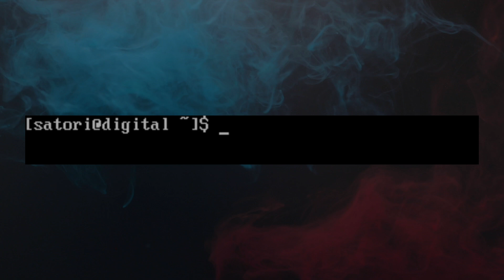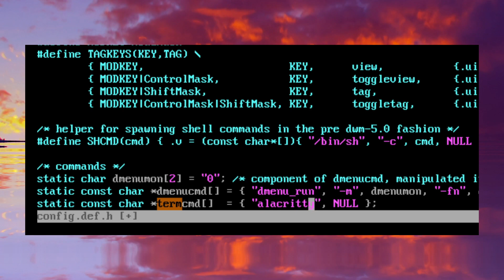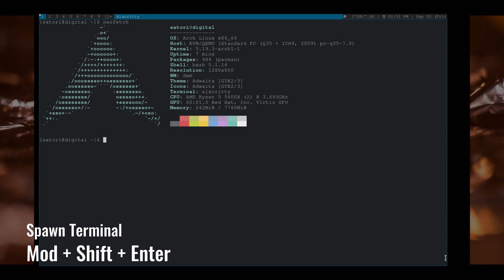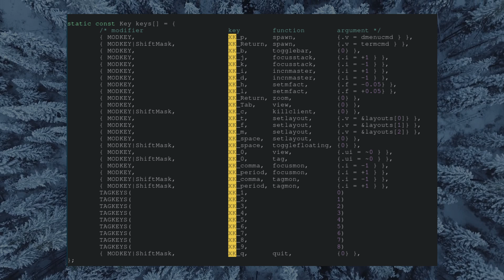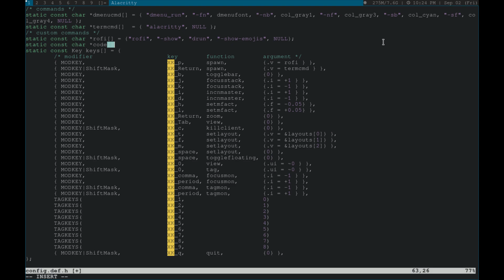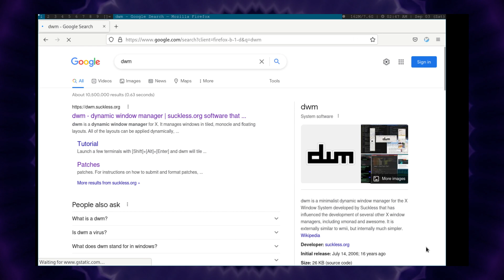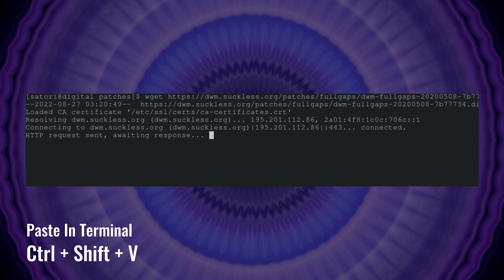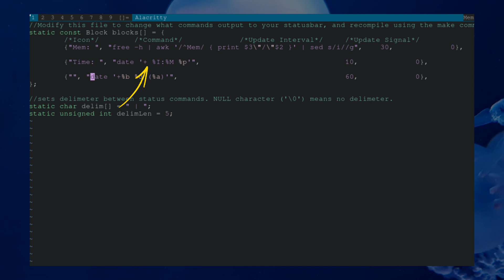DWM Tutorial | DWM Tiling Window Manager | I Use Arch BTW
In this episode of I Use Arch BTW we will add custom DWM commands, patch DWM, Customize DWM status bar with DWMBlocks & more. In case you don't know DWM tiling window manager is a window manager as opposed to a desktop environment. I use Arch BTW.

--- TIME STAMPS ---
INTRO: 00:00
BUILD: 00:10
CONTROLS: 04:05
COMMANDS: 06:15
PATCHES: 11:02
STATUS: 14:25

--- COMMANDS ---
# DWM
2. sudo make install

To Make Changes Edit the config.def.h file

# CONTROLS
Change Focus - Mod + (j or k)
Change Workspace – Mod + (1 - 9)
Close Window - Mod + Shift + C
Exit DWM - Mod + Shift + Q
Floating Mode - Mod + f
Monocle Mode - Mod + m
Spawn Terminal - Mod + Shift + Enter
Swap Windows - Mod + Enter
Tiling Mode - Mod + t

To Make Changes Edit the blocks.def.h file

--- RELEVANT LINKS ---